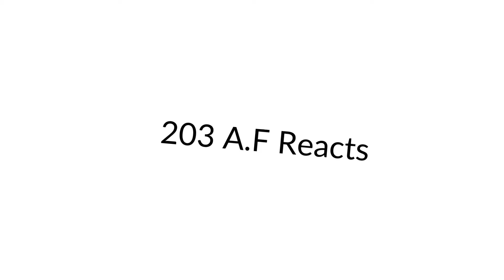BTS (방탄소년단) 'MIC Drop (Steve Aoki Remix)' Official MV REACTION!!!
Road To 10,000 A.K.A 1,000,000 Subs Lets Reach It Together By Smashing The Sub Button!!!